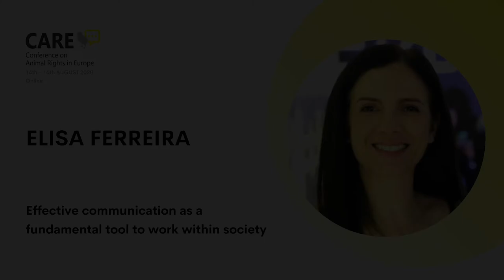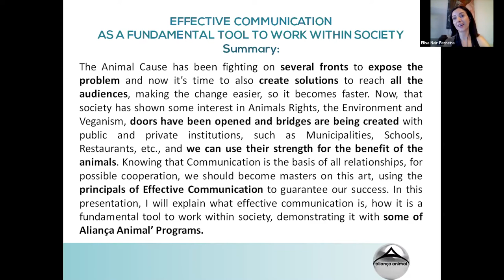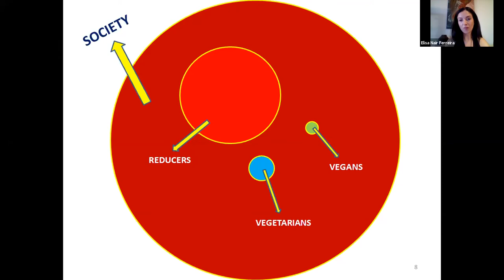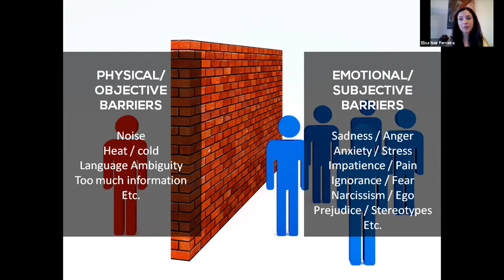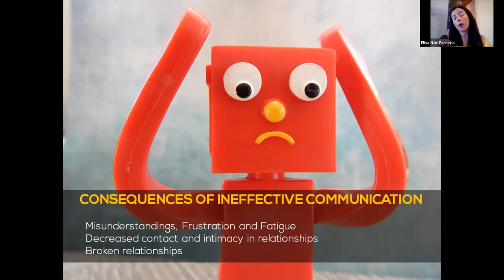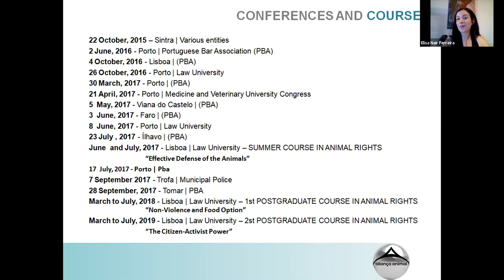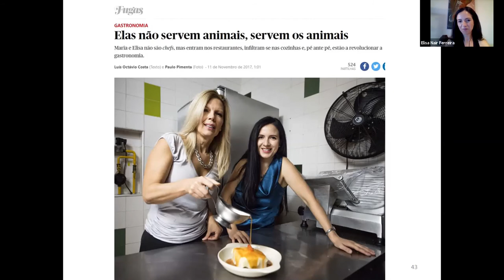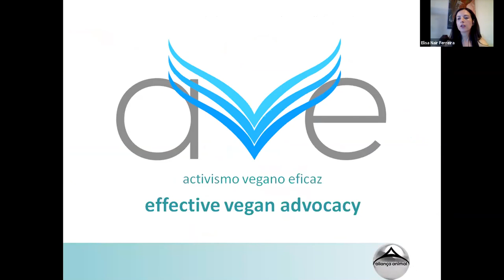CARE 2020 | Elisa Ferreira: Effective communication as a fundamental tool to work within society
The Animal Cause has been fighting on several fronts to expose the problem and now it’s time to also create solutions to reach all the audiences, making the change easier, so it becomes faster. Now, that society has shown some interest in Animals Rights, Veganism, and the Environment, doors are being opened and bridges are being created with public and private institutions, such as Municipalities, Schools, Restaurants, etc., and we can use their strength for the benefit of the animals. Knowing that Communication is the basis of all relationships, for possible cooperation, we should become masters on this art, using the principals of Effective Communication to guarantee our success.
In this presentation, Elisa explains what effective communication is and how it is a fundamental tool to work within society, demonstrating it with some examples of Aliança Animal’ Programs.